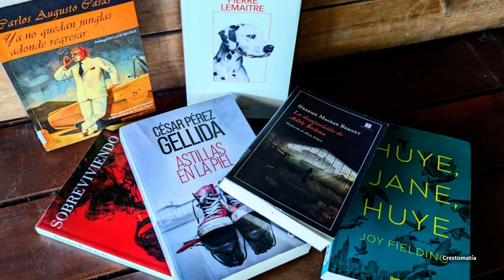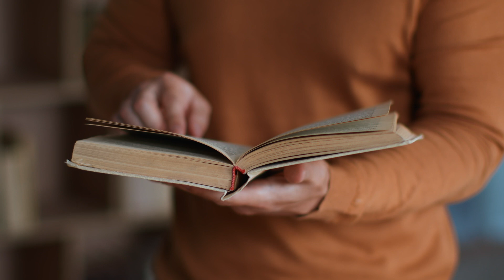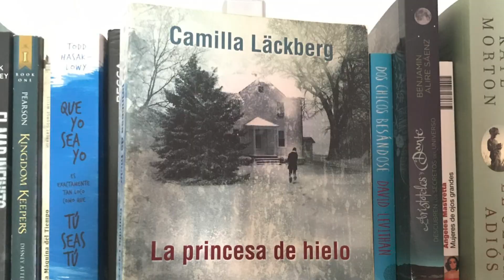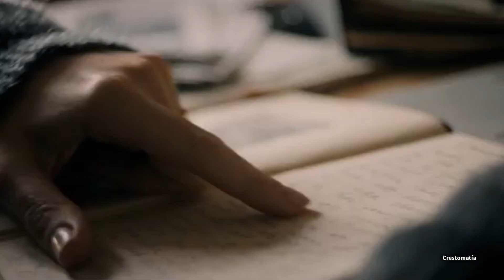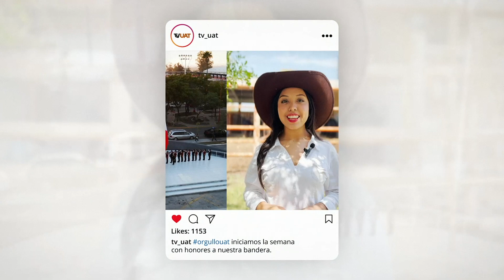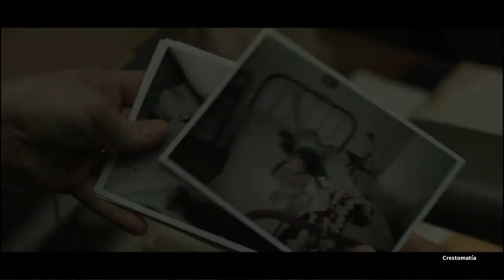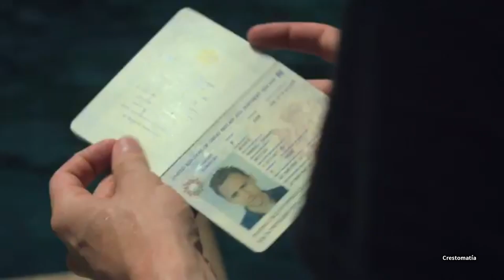TVUAT | EL CLUB DEL LIBRO: Exploraremos el lado más intrigante de la literatura: la Novela Negra.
¡Bienvenidos una vez más al Club del Libro! En el episodio de hoy exploraremos el lado más intrigante de la literatura: la Novela Negra. ¿Te gustan los enigmas y los casos sin resolver? Entonces, este género es para ti. Acompáñanos mientras descubrimos los secretos de las mejores obras del género, sus autores y te damos recomendaciones que no podrás dejar de leer.
¡Quédate con nosotros, esto se pone interesante!
Ediciones B
Ático de los libros